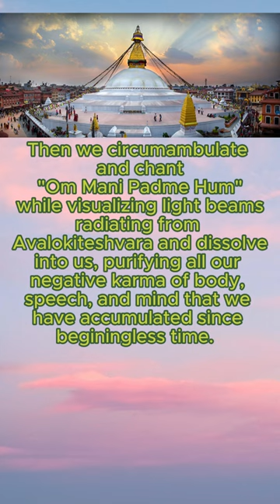Be mindful when circumambulating a stupa - Khenpo Sodargye